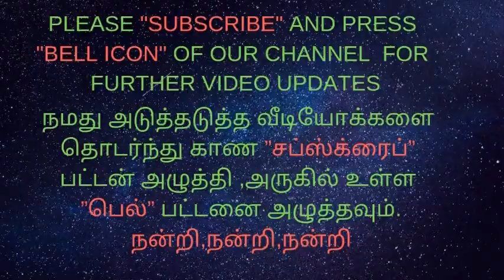ESOPHAGITIS AND ANTRAL GASTRITIS -அல்சர்/வயிற்றுப்புண்